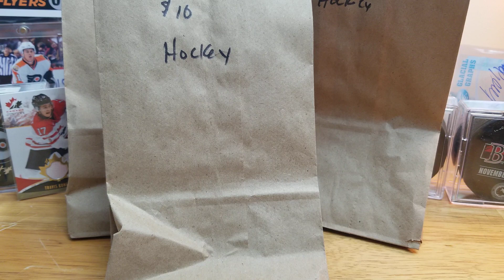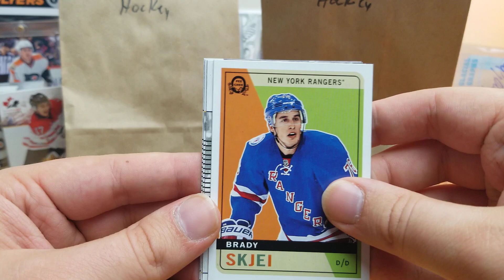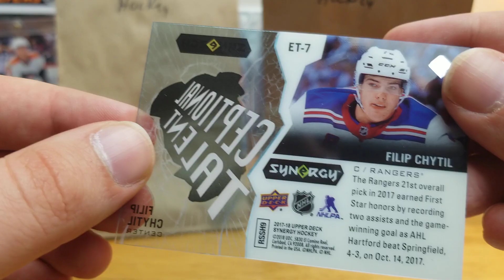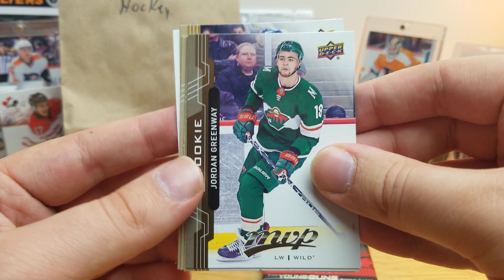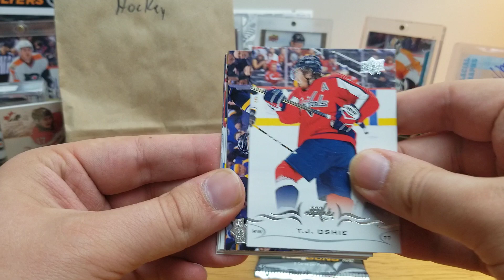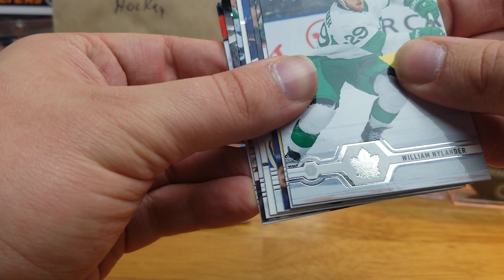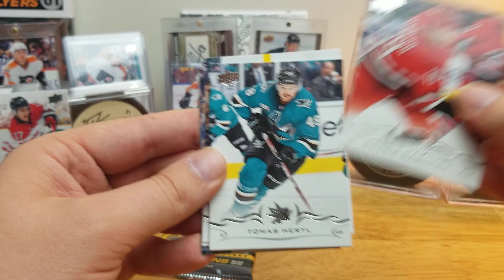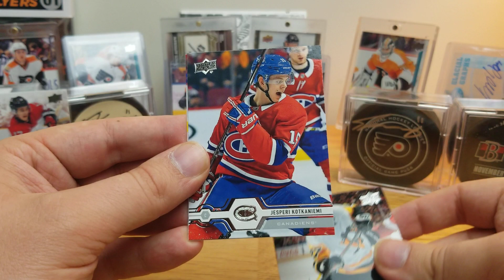Three More Hockey Grab Bags from my LCS- Wrong Canes Young Gun!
Today I open up the last three hockey grab bags my LCS had for sale.